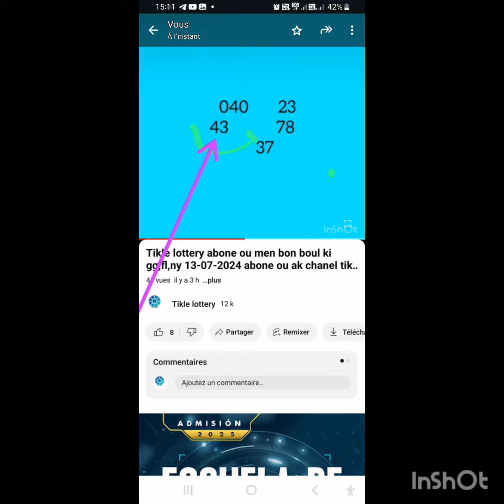1er lo florida midi bingo suive res boul yo pou sware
Bingoooooo